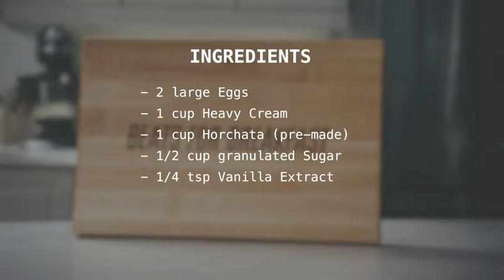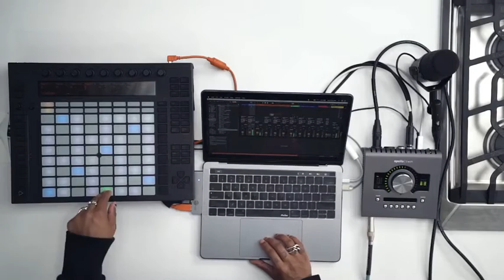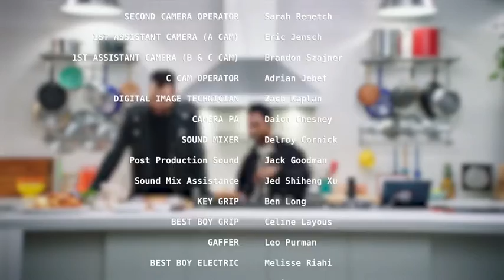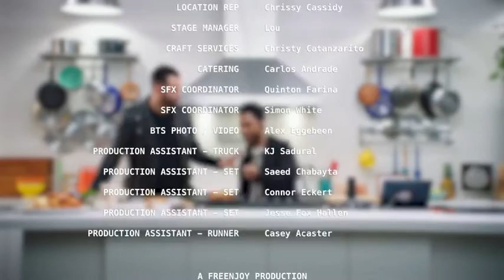Beats for Breakfast - French Toast (Episode 4)